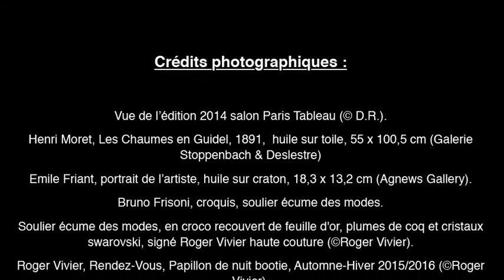Avant-première : Bruno Frisoni à Paris Tableau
Bruno Frisoni, le directeur artistique de Roger Vivier, est invité par le salon Paris Tableau, le salon international de la peinture ancienne. Il détaille à Guy Boyer en quoi l'art inspire son travailleur de créateur de modes et son intervention au sein du salon.